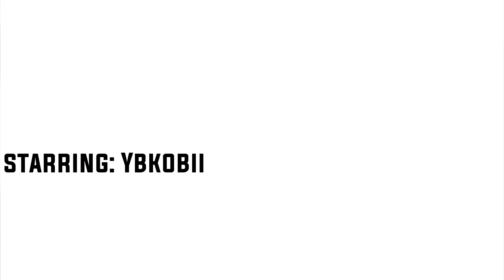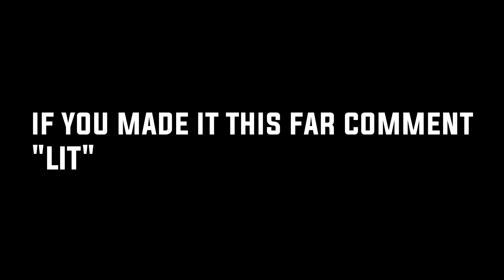MY CRUSH DOES MY VOICEOVER❤️ | SCHOOL MORNING ROUTINE🔥📚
🔻Open Me!🔻

Its Either JAAY GANG Or No GANG!💯📍📌

🎧PSN Info
USERNAME: TICKLE--MY--OICK (making a new account soon)

ybkobii, vlogs, storytimes, reactions, fitness, fortnite, nba 2k, high school vlogs, pranks, irls